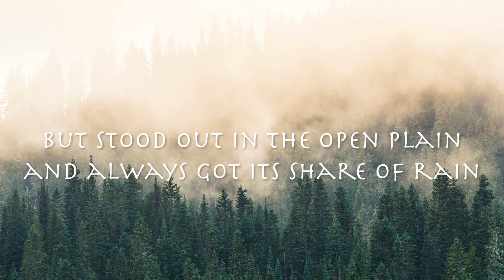Good Timber - Douglas Malloch